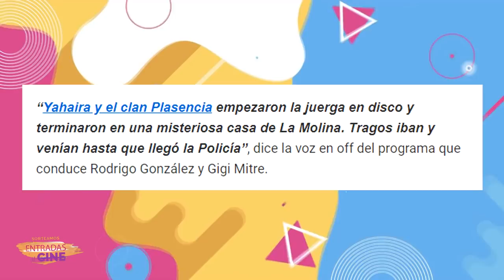YAHAIRA PLASENCIA FUE INTERVENIDA POR LA POLICIA POR IR A DISCOTECA CON AMIGOS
Yahaira Plasencia fue ampayada en una discoteca e intervenida por las autoridades una vez más.